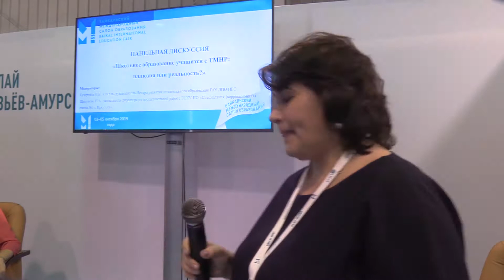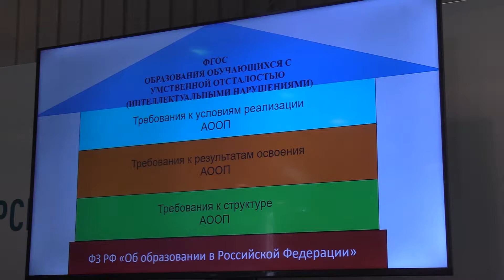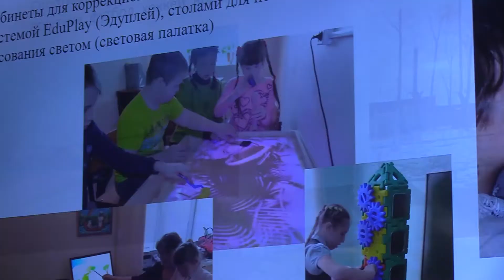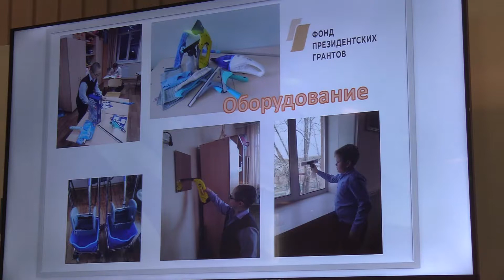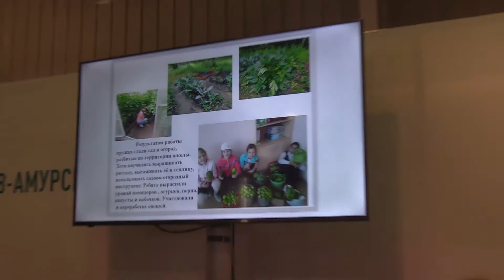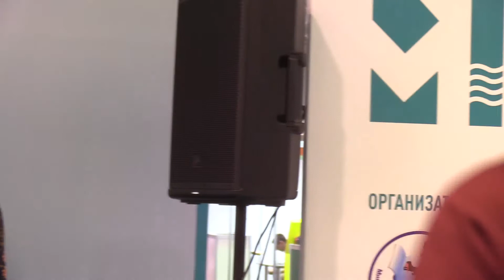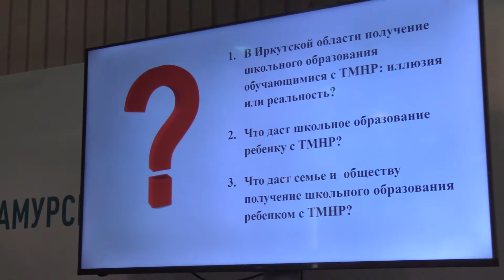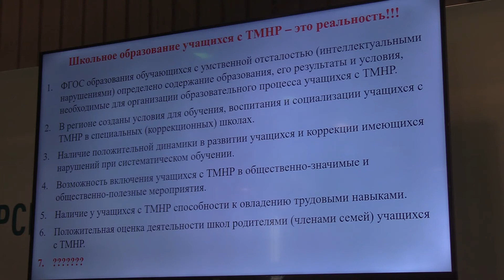Школьное образование учащихся с ТМНР иллюзия или реальность